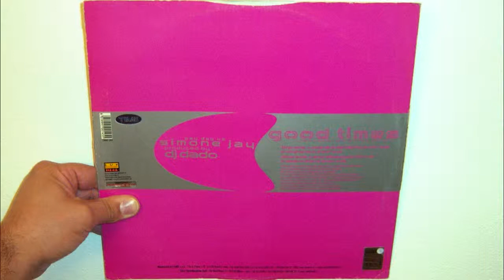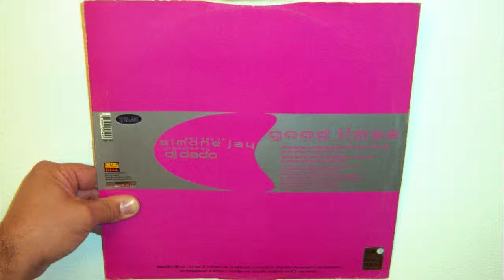Pay Day Vs Simone Jay - Good times (1999 Dado in the club mix)